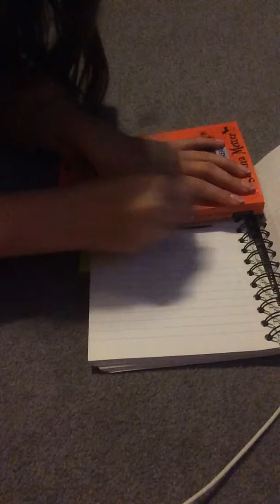The explanation of parallel lines and shapes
Hope you learned from this video